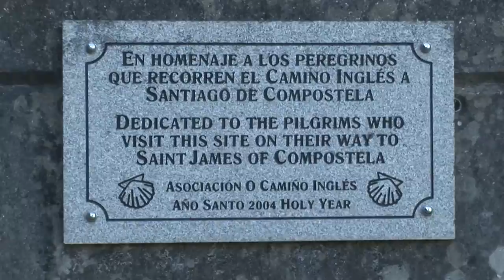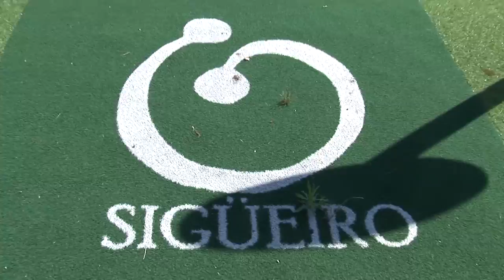Etapa 4: Hospital de Bruma - Sigüeiro. Nikos Galis alcanza Sigüeiro y mañana la plaza del Obradoiro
III edición - El Camino acaba en Obradoiro con Nikos Galis. La tercera edición de “El Camino acaba en Obradoiro”, proyecto patrocinado en esta edición por Turismo de Galicia, Deputación de A Coruña, Obra Social ‘La Caixa’ y Correos, va llegando a su fin y Nikos Galis ha completado la cuarta etapa tras alcanzar Sigüeiro. En este trayecto, el protagonista ha contado con dos invitados para acompañarle a realizar la etapa: Óscar Rodríguez, miembro del Consejo de Administración del Rio Natura Monbus Obradoiro y José Luis Mateo, director general del club.